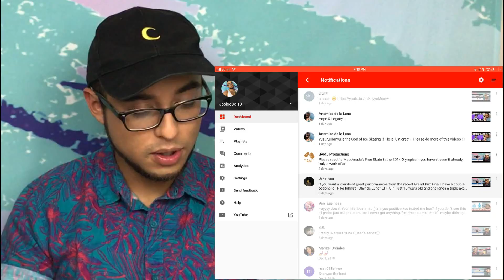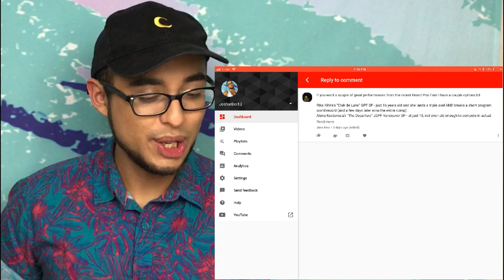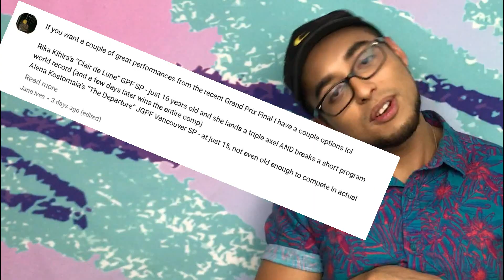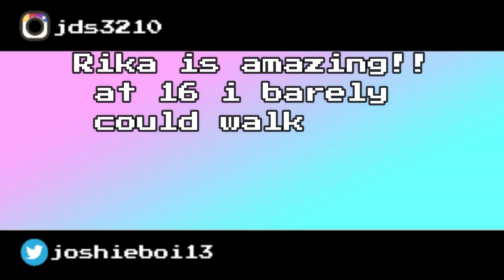Rika Kihira, Clair de Lune - GPF SP | Reaction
SHES ONLY 16 I CANT GET OVER THIS FACT LIKE girl is

A M A Z I N G !

ok ill stop being extra BUT 16! k uhm thanks for watching you guys!!! i hope you liked it and well uh thats all i got to say except Rika is amazing and you guys dont forget to stay class~~
💜 joshie~~

LINK TO PERFORMANCE

OUTRO=

Cupid - pH-1, PENOMECO

▶FOLLOW MY BRAIN ON TWITTER: @joshieboi13

▶SNAP ME! @jds3210